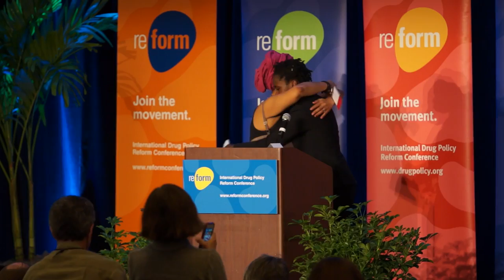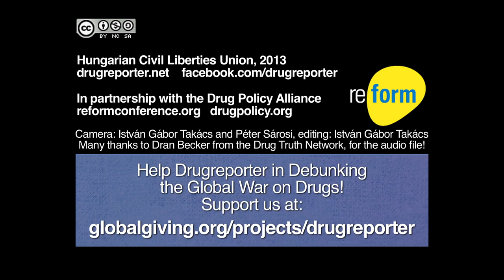Ifetayo Harvey: How The Drug War Affected My Family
Ifetayo Harvey's father was propositioned by an undercovered cop to sell cocaine and served 8 years in a US prison and than he was deported back to Jamaica. Ifetayo addressed 1000+ drug policy reformers at the International Drug Policy Reform Conference in Denver, Colorado. Her story highlights the human costs of the war on drugs beyond the numbers.